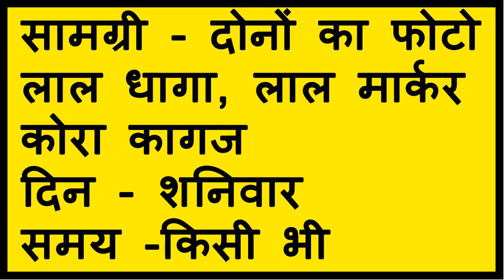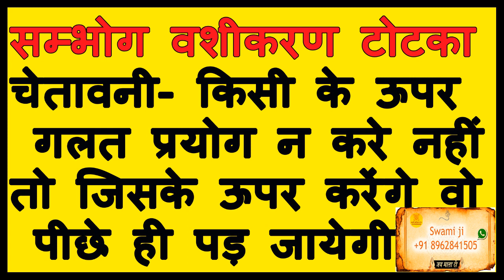सम्भोग वशीकरण टोटका चेतावनी -सोच समझकर ही प्रयोग करे जिसके ऊपर किये वो पीछे पड़ जायेगी